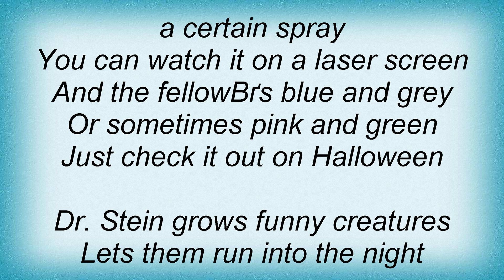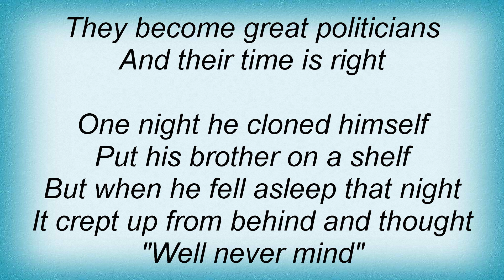Helloween - Dr. Stein Lyrics